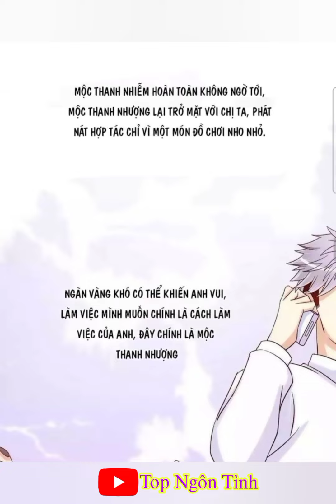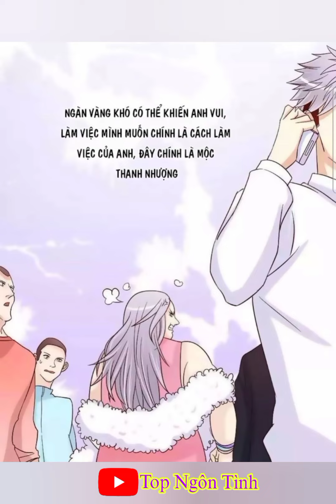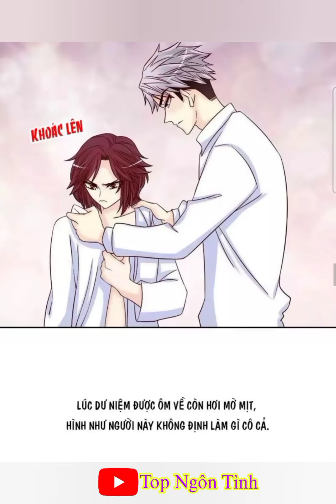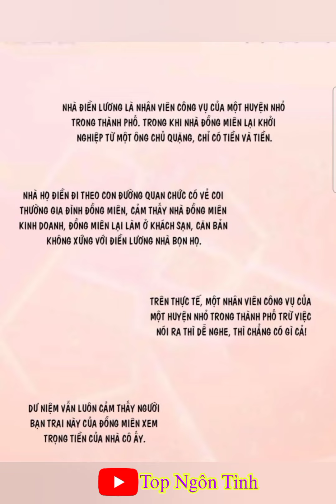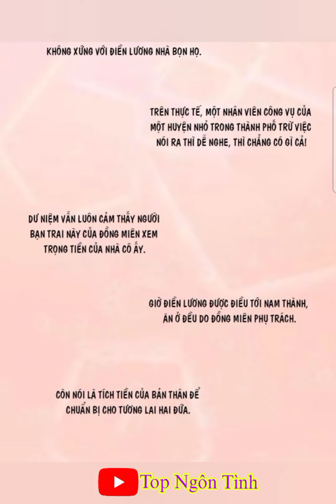Tập 7💥Phương pháp yêu đương với tổng tài//ngôn tình hay//thuyết minh truyện tranh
Kênh thuyết minh truyện tranh tổng hợp những bộ truyện đủ thể loại từ các trang Web mạng olink và các app truyện tranh.